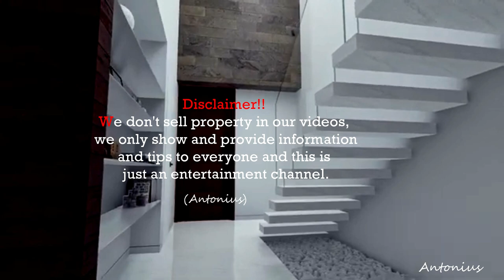Fall in Love with Practicality Modern Living Redefined Innovative Homes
Welcome to our latest video, where we present a stunning house design that perfectly fits a 7x18 meter plot of land. This compact yet elegant home offers a modern living experience with a thoughtful layout and stylish design. From the moment you set eyes on this charming residence, you are captivated by its sleek and contemporary exterior. The facade features a harmonious blend of large windows, clean lines, and tasteful materials, creating an inviting entrance that hints at the beauty within.